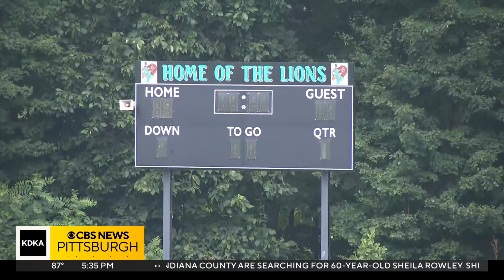Former treasurer of youth sports associations now facing charges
When parents found out she allegedly stole more than $100,000 from children's youth sports leagues, they were appalled.